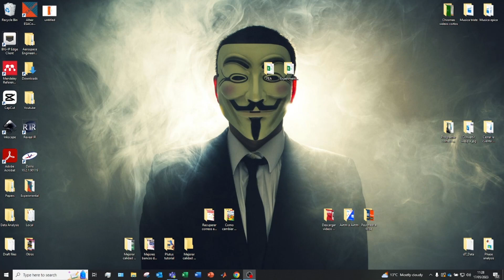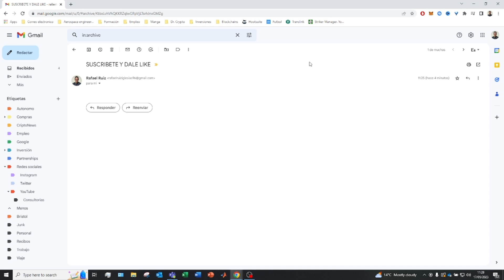RECUPERAR CORREOS Archivados EN GMAIL EN 2026 ✅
Aquí tienes la SOLUCIÓN para RECUPERAR los EMAILS ARCHIVADOS por ERROR

¿Has archivado accidentalmente un correo electrónico importante en Gmail y no sabes cómo recuperarlo? ¡No te preocupes más! En este video, te guiaremos a través de los pasos necesarios para recuperar mensajes archivados por error y asegurarte de que tus comunicaciones vitales estén siempre al alcance.

🔹 En este tutorial, aprenderás:
- Cómo encontrar correos archivados en Gmail.
- Pasos detallados para restaurar correos archivados en la bandeja de entrada.
- Consejos y precauciones para evitar pérdida de información en el futuro.

No dejes que un correo archivado por accidente te cause estrés. Descubre cómo recuperar tus mensajes valiosos y mantener tus comunicaciones organizadas y accesibles.

00:00 Introduccion al videotutorial de Gmail
00:10 Encontrar correos archivados en Gmail
01:30 Recuperar correos archivados por error en gmail

⭐ PALABRAS CLAVE ⭐
gmail
correo gmail
organizar gmail

Cómo recuperar correo archivado por error en Gmail
Tutorial para restaurar correos electrónicos archivados en Gmail
Recuperar mensajes archivados por accidente en cuenta de Gmail
Pasos para encontrar correos archivados por error en Gmail
Cómo restaurar correos archivados en la bandeja de entrada de Gmail
Recuperar correo electrónico que fue archivado en Gmail
Tutorial de recuperación de correos archivados en Gmail
Cómo acceder a correos archivados por equivocación en Gmail
Recuperación de mensajes archivados en Gmail: guía completa
Pasos para buscar y recuperar correos archivados en tu cuenta de Gmail
Tutorial de Gmail: cómo encontrar y restaurar correos archivados por error
Cómo revertir la acción de archivar en Gmail
Recuperar correos que fueron archivados accidentalmente en Gmail
Tutorial de recuperación de mensajes archivados en Gmail
Cómo encontrar correos electrónicos archivados por equivocación en Gmail
Pasos para recuperar correos archivados en Gmail de forma sencilla
Recuperar correos importantes que fueron archivados en Gmail
Cómo deshacer el archivado en Gmail y recuperar correos
Tutorial paso a paso: cómo acceder y restaurar correos archivados en Gmail
Cómo recuperar mensajes de correo archivados en tu cuenta de Gmail